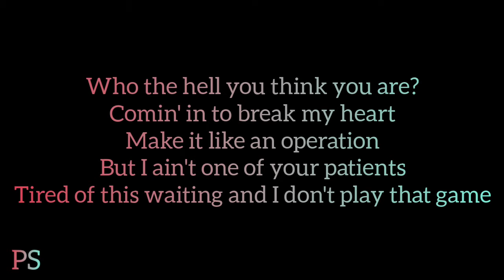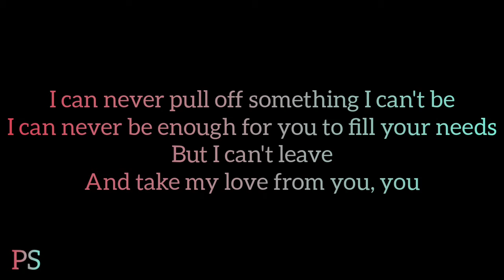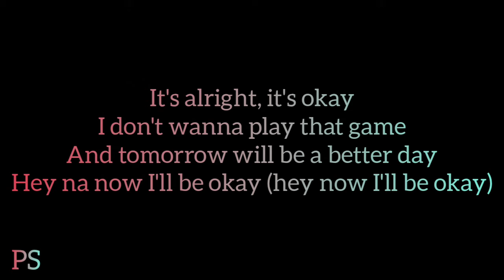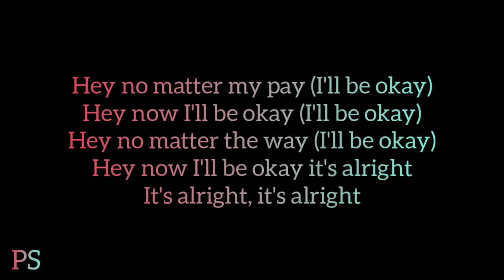| Red Velvet (레드벨벳) — Psycho ( Demo Ver.) | English Lyrics | BY EJAE |